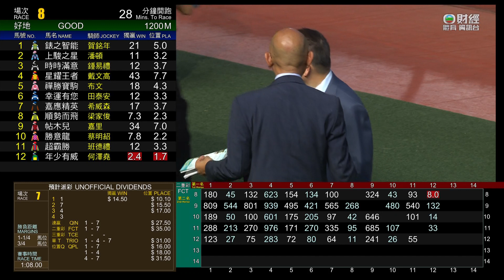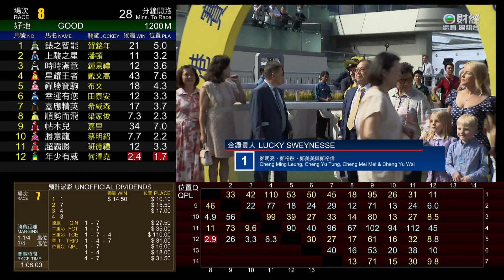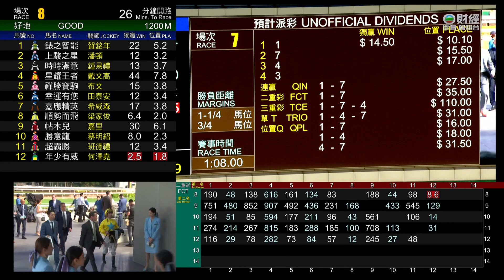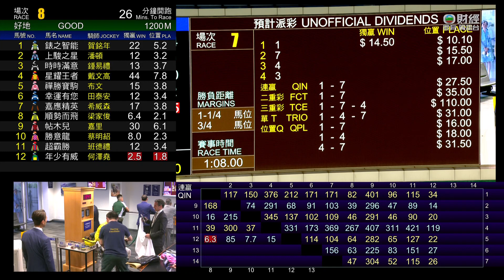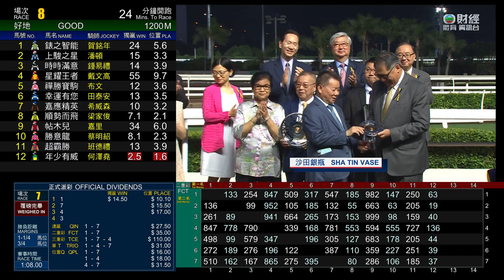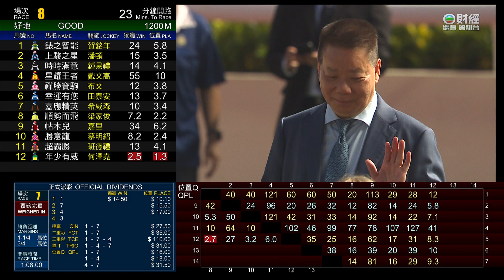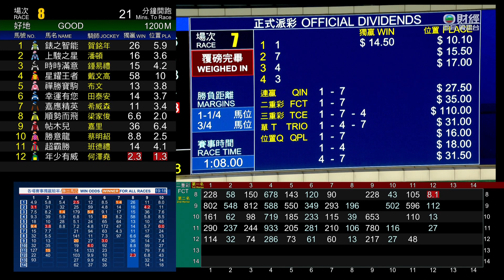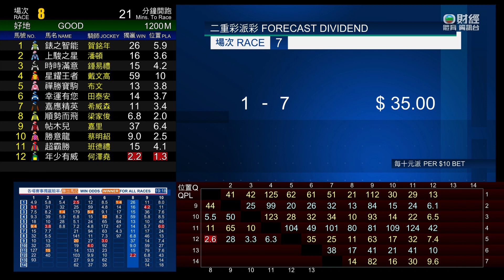4/6/23 場次7(718) 三級賽 - 1200米沙田銀瓶（讓賽）金鑽貴人 +潘頓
金鑽貴人(G180)取得今季8捷
平美麗傳承一季嬴馬紀錄
出道第13場頭馬